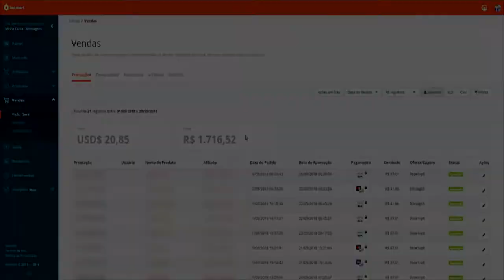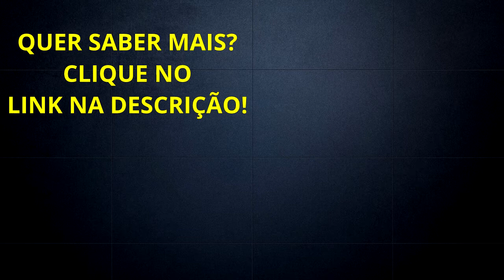4 Lições Que Aprendi Como Empreendedor! Diogo Mitsuda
Neste vídeo falo sobre 4 lições que aprendi com o empreendedorismo.

Forte abraço!
Sucesso!

Diogo Mitsuda

Conecte comigo :)
➡️️ Whatsapp (Não Atendo Ligações!): 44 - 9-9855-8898